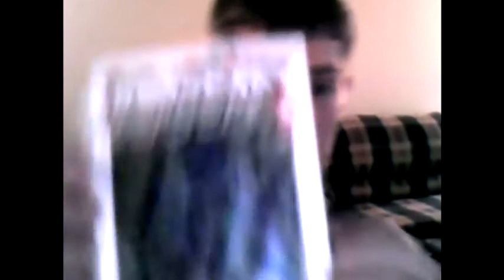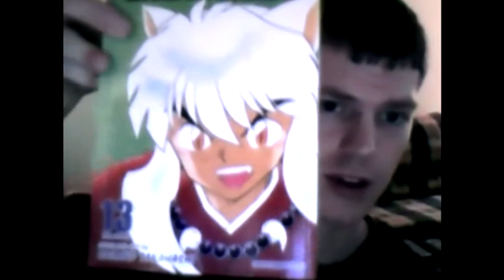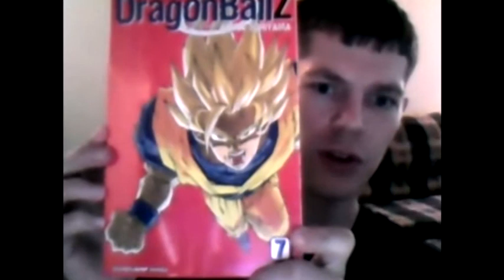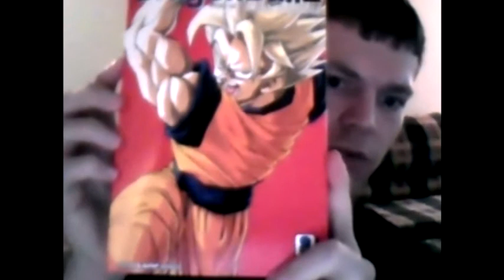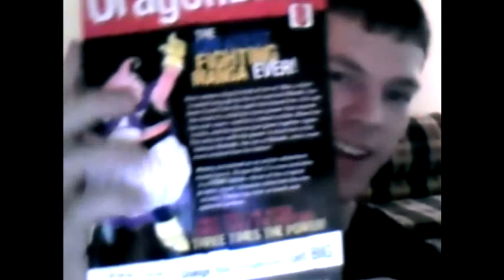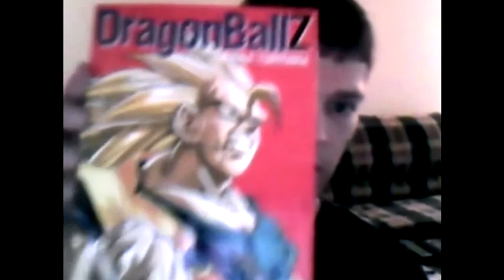Manga Time: Berserk 35, Inuyasha 13, Dragon Ball Z 7,8 &9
Finally got around to doing a new manga update video.  As always...Enjoy!